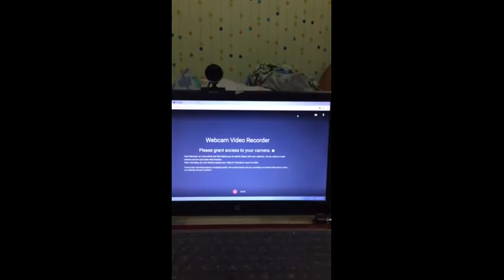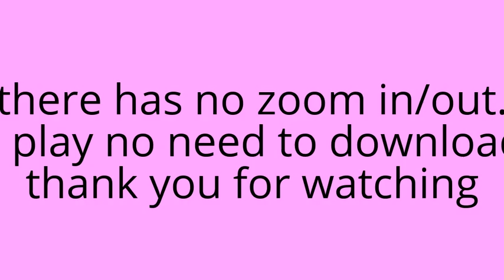a4tech pk-910h review